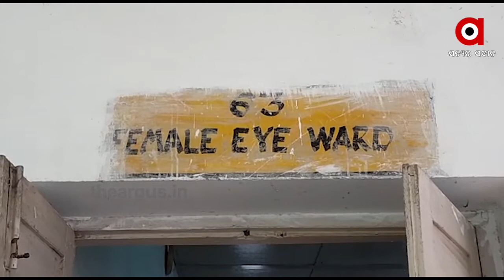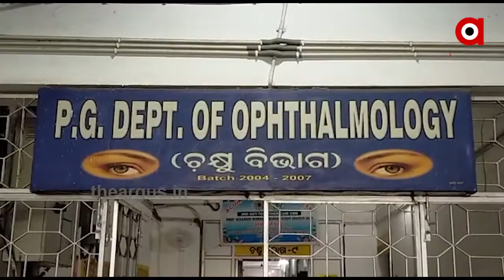ବୁର୍ଲା ଭୀମାସାରରେ ଟଙ୍କା ନଦେବାରୁ ରୋଗୀଙ୍କୁ ରିଲିଜ୍ କରୁନାହାଁନ୍ତି ଡାକ୍ତର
ବୁର୍ଲା ଭୀମାସାରରେ ଅଭାବନୀୟ ଘଟଣା ।  ଟଙ୍କା ନଦେବାରୁ ରୋଗୀଙ୍କୁ ରିଲିଜ୍ କରୁନାହାଁନ୍ତି ଡାକ୍ତର । ରୋଗୀଙ୍କ ଅଭିଯୋଗ, 20 ହଜାର ଟଙ୍କା ମାଗିଥିଲେ ଡାକ୍ତର । 5 ହଜାର ଟଙ୍କା ଦେଲେ ବାକି 15 ହଜାର ଦେଇନପାରିବାରୁ ରିଲିଜ୍ କରୁନାହାଁନ୍ତି ଡାକ୍ତର ।...